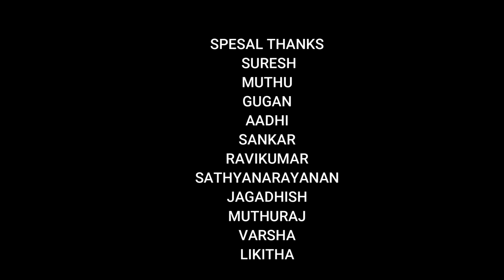DAMMU SONG mkr gana mani shivan bakthi da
Singer: MKR GANA MANI                                                   Lyrics&Editor:Dolak DHIVA
Camera:Yuvaraj
Suport MKR GANA MANI Media